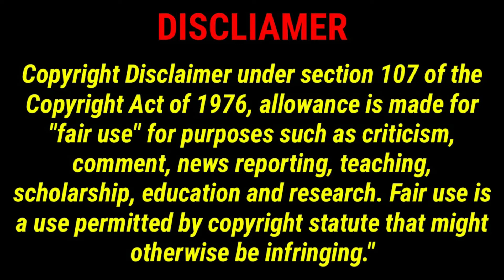How To increase🚀 Followers On Instagram🎊 In Tamil || Increase Instagram followers & likes👍 IN Tamil!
🧡 StarMaker ID: Mr_Youtuber_MT

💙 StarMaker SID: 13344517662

🖤 Telegram (personal Chatt):@Mr_gir_player